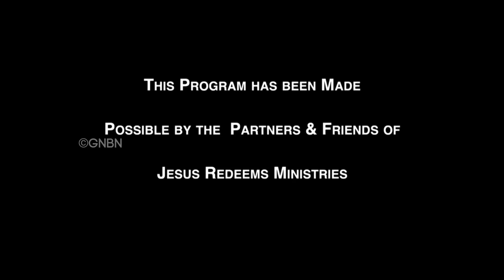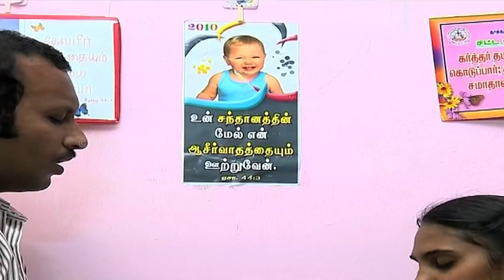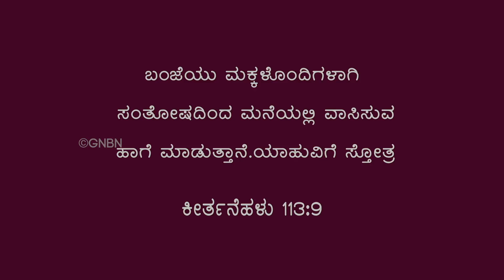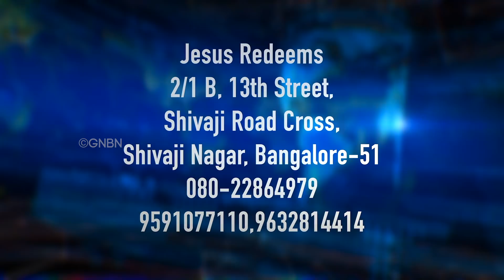Bro. Sudhakar Testimony | Nimma Adbutha Samaya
Jesus Redeems
Gethsamane Prayer Centre
23, Nethaji Road
Opp. BWSSB Office
Frazer Town
Bangalore
Karnataka
560005
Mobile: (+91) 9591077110